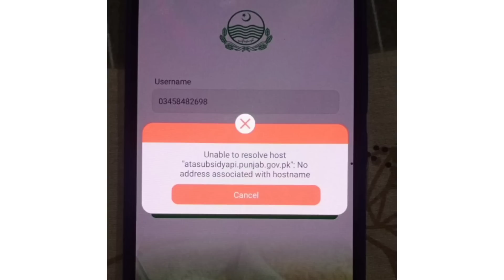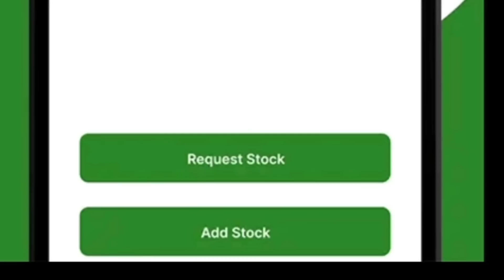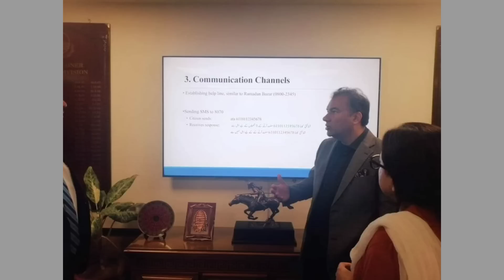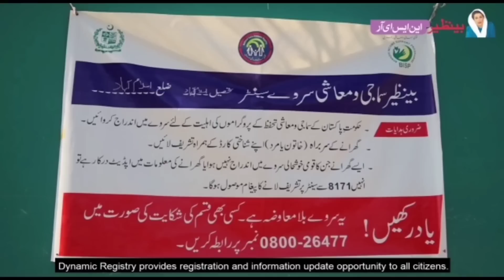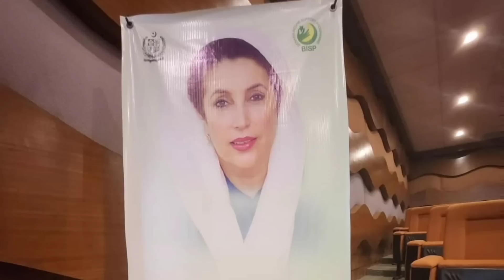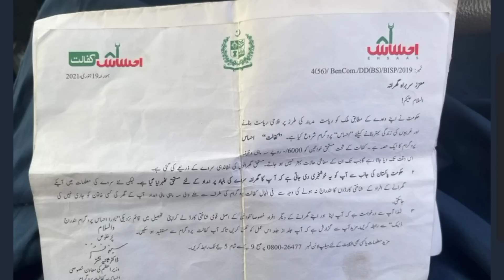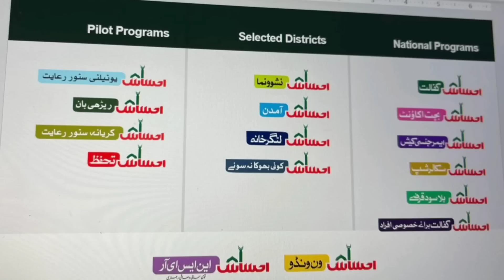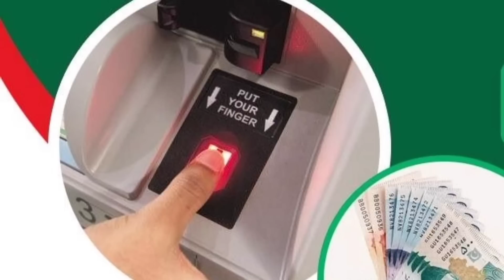8070 list available || 8070 atta Muft Registration || 8171 Muft atta 8070 || 8070 BISP New Update